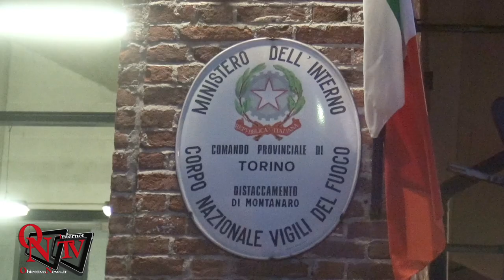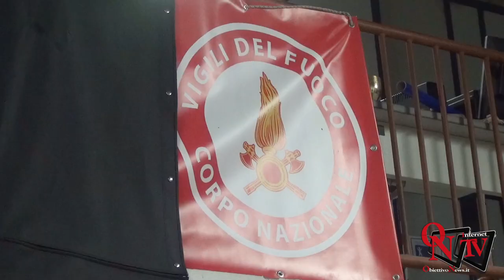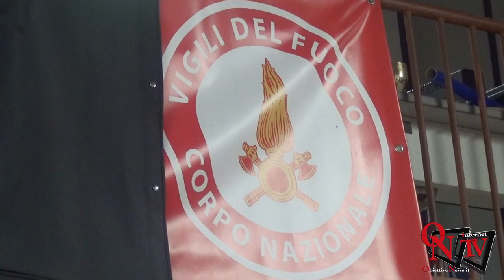MONTANARO – Cambio della Guardia al Distaccamento dei Vigili del Fuoco Volontari di Montanaro